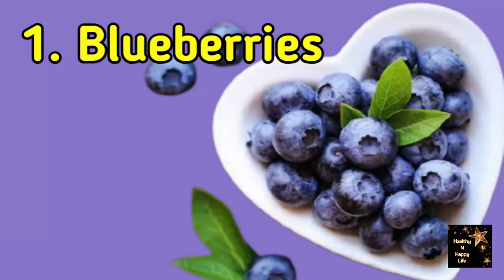Purple & Blue Food Combo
Benefits of purple and blue fruits and vegetables in a nutshell:
1. Rich in antioxidants and anti inflammatory properties
2. May help reduce risk of heart disease, cancer, and cognitive decline
3. Support healthy digestion and immune function
4. May help manage blood sugar and blood pressure levels
5. Support healthy bones and eyes

These colorful foods are packed with nutrients and phytochemicals, making them a great addition to a balanced diet.

Here are some blue and purple fruits and vegetables:

Face book page:

Healthy N Happy Life